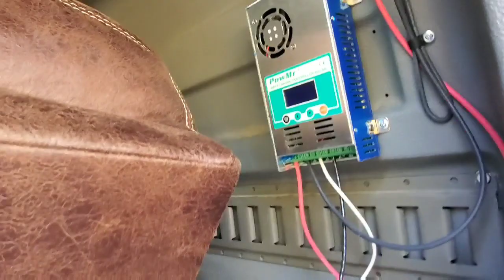Van Tour, Stocked up on groceries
Van's Van Tour and being excited to get on the road again. Headed to Parker, Arizona to Van Build 2019. Plenty of groceries on board!